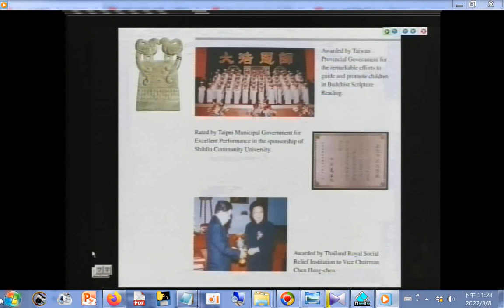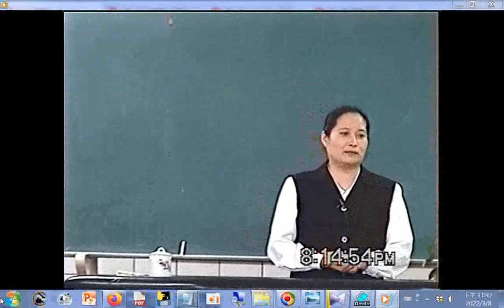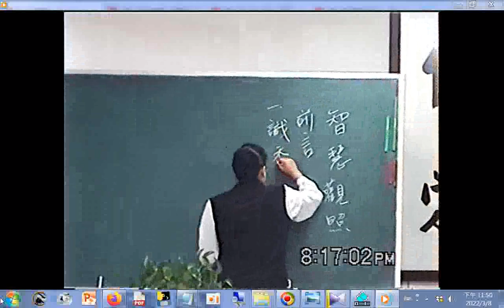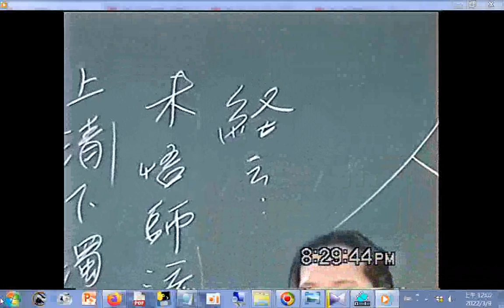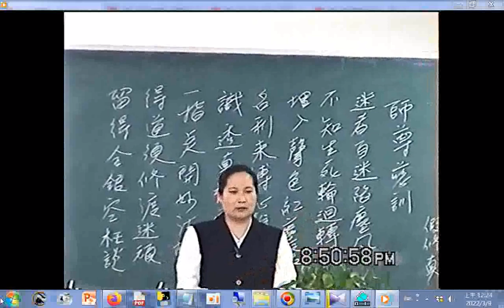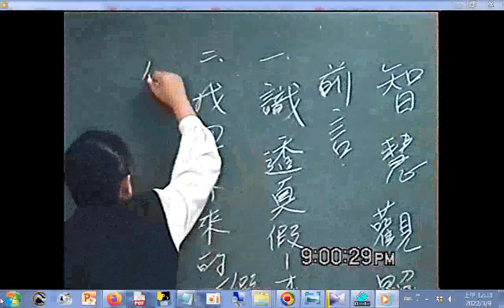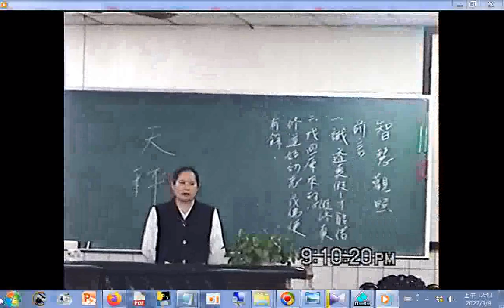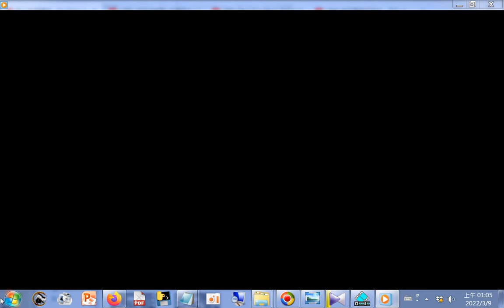ikt+綜合成全班楊領任慈悲+李講師講解智慧觀照